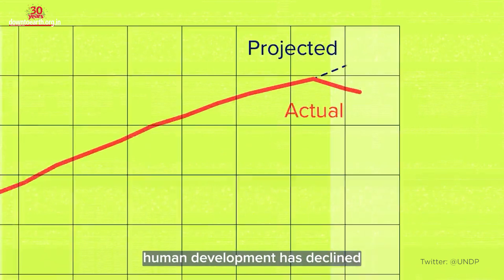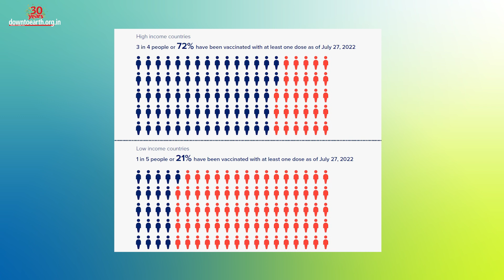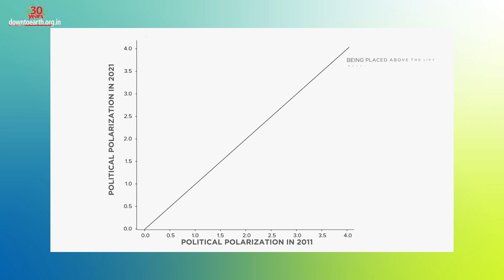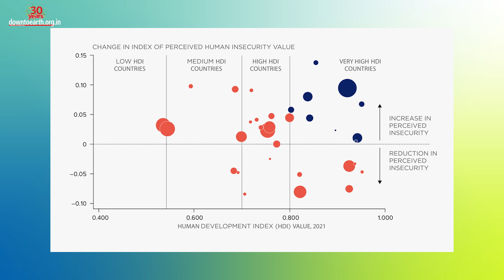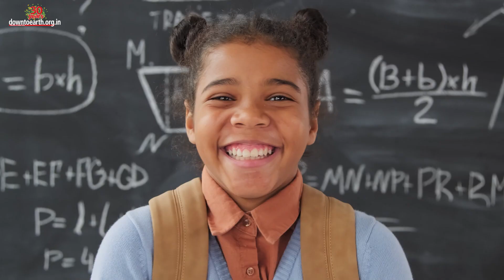Human Development Index goes down for 2 years globally | Uncertain times, Unsettled lives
On 8th September, the UN Development Programme (UNDP) announced that the Human Development Index has declined for 2 years straight in 2020 and 2021. This has happened for the 1st time since it was created in 1990, over 30 years ago. The report attributes the decline to various events including the ongoing Covid-19 pandemic, continuing regional and local conflicts, record-breaking temperatures, fires and storms. The report also states that we live in a world of worry and is aptly titled ‘Uncertain times, Unsettled lives’.

The Human Development Index is a measure of countries' life expectancies, education levels, and standards of living. Over 90% of the countries have reported a decline in the HDI score in either of the 2 previous years and over 40% in both years. To put it into context, global development has reversed to 2016 level. This highlights the deepening crisis. Let us break this down and understand the individual parameters that are causing this global issue.
Uncertainty is not new for the human kind. We have faced wars, plagues, floods and fires over centuries. But, a new uncertainty complex is emerging. In addition to the everyday uncertainty that people have faced since time immemorial, we are now witnessing 3 layers of novel uncertainties.
COVID-19 has brought about a new normal. It is the perfect example of an unexpected event that has changed the course of human history. But what is even more unsettling is the fact that the global recovery is highly unequal. In high income countries, 3 in 4 have been vaccinated while in low-income countries only 1 in 5 have been vaccinated.
Political polarization is on the rise across the world. It makes matters worse by fueling the environment conflict rather than solving it. This graph shows how polarization between 2011 and 2021, has increased. Countries placed above this incline line and by how much indicate the level of increase in polarization
The surge in negative views about the world is unprecedentedly high. The graph clearly indicates how the negative views were not so high even during the 2 world wars or the great depression. This leads to to high ‘perceived human insecurity’ in most countries including some very high Human Development Index countries. Here, the bubble size represents a country's population. One of the largest and high HDI country has the highest perceived insecurity. Also, most of the countries are above the zero line hence showing an increase in insecurity.
To top it all, the world’s demand for materials has crossed limits. In 2020 the world’s consumption of materials exceeded 100 billion tonnes a year. Same year, for the first time in human history, anthropogenic mass exceeded the world's living biomass.
Some countries are starting to show recovery but it is still uneven and partial. However, this is further widening inequalities in human development, especially in Latin America, the Caribbean, Sub-Saharan Africa and South Asia.

We know where the problem lies and how to address it but hyper information is sowing division. So, how do we resolve this decline?
The HDI report focuses on transformational change that helps in expanding freedoms and achievements. HDI proposes a 2-tier framework to respond to a dual gap in our uncertain times. The 1st tier is about what to do, with a focus on concrete transformations on three fronts: investment in capabilities of people, insurance to protect people from uncertain contingencies and innovation to foster capabilities of the future. The 2nd tier is about how to generate the broader social and contextual conditions for change, acknowledging the role of culture. This primarily highlights the significance of education to strengthen futures; Recognition, to acknowledge and respect human rights; and Representation.
This is the hopeful path forward, the path to follow if we wish to thrive in a world in flux.